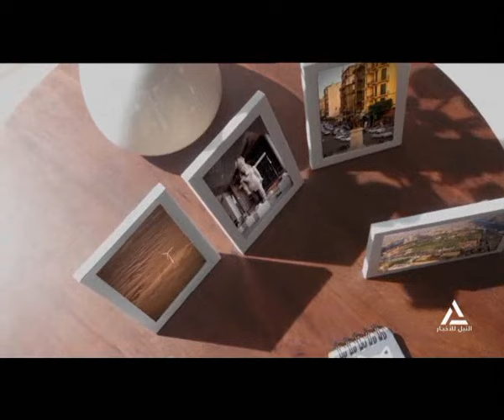هذا الصباح 2024/9/8 ..أول بطولة إفريقية للألعاب الإلكترونية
أول بطولة إفريقية للألعاب الإلكترونية .. يدفع لمزيد من الاستثمارات في دعم المواهب الشابة
ليلى مجدي - لاعبة منتخب مصر للألعاب الإلكترونية
أسماء رأفت - لاعبة منتخب مصر للألعاب الإلكترونية